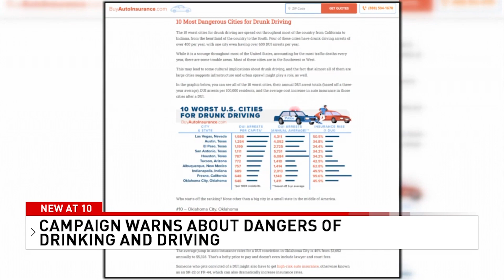Fish falling from the sky during storm in Texas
People in Texarkana, Texas witnessed more than rain and hail falling from the sky during a recent storm.

Let's just say...something smelled a little fishy!

Security video at Discount Wheel and Tire in Texarkana shows heavy rain coming down Wednesday afternoon, but to the surprise of many, more than water was falling from the sky.

"I guess it started hailing, yep, wind blowing, raining hailing," said witnesses, "and it could have been the fish slapping the roof what we were hearing, too. Yep."

That's right--it was raining fish in parts of Texarkana.

Plus, Local hospitals hitting breaking point as we head into new year, and Campaign reminds public of dangers of drunk driving

00:00 Fish falling from the sky during storm in Texas
01:43 Local hospitals hitting breaking point as we head into new year
04:04 Campaign reminds public of dangers of drunk driving